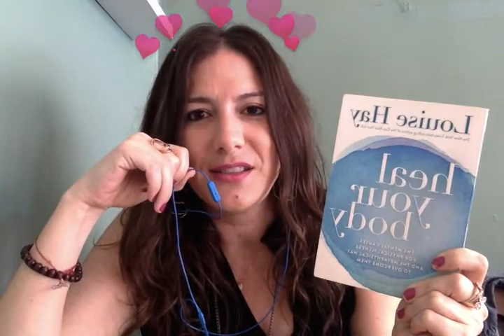My pimple & I reporting in on an important topic!